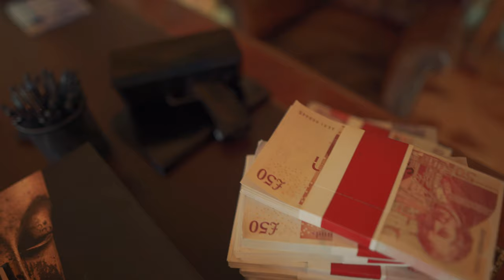Hardy Caprio ft. Kwengface - ZOOM - Movie In The Making [Behind The Scenes]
Welcome to the first MovieInTheMaking 🎬 with Hardy Caprio Ft. Kwengface on set for "ZOOM"